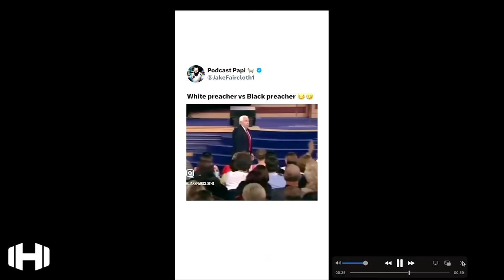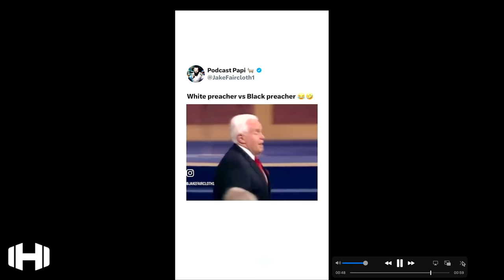White Preacher Mocking Black Preachers 🤣